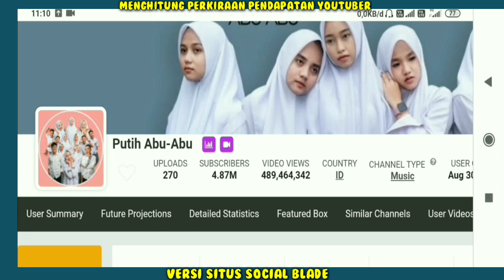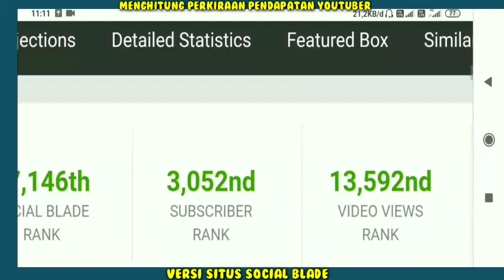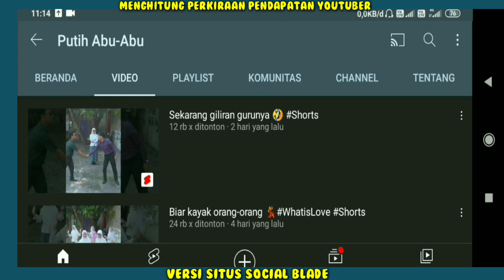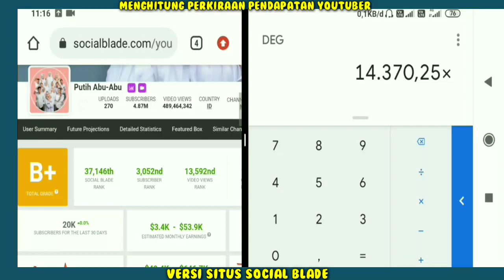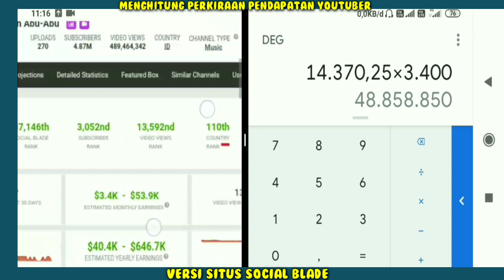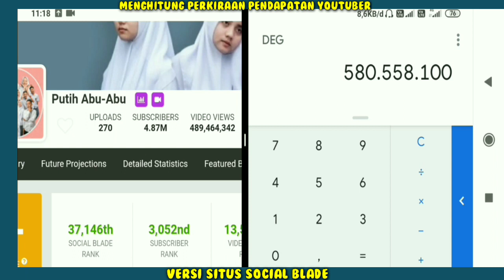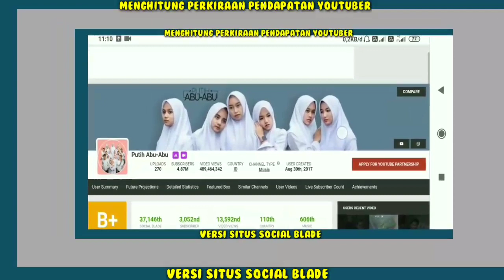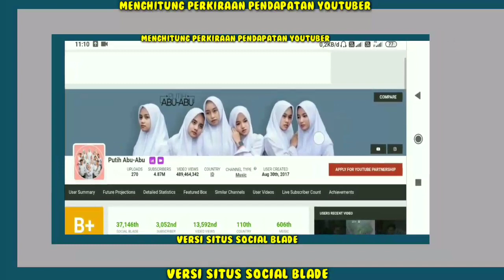Terbaru!! Gaji Putih Abu Abu Dari YouTube Setiap Bulan..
Gaji Youtuber Seluruh Dunia Cek Link Dibawah ya..
Hai Guys...
Terimakasih Yang Sudah Nonton/Support!!
Pendapatan  Perbulan Dari Youtube,
Penghasilan  setiap bulan dari youtube,
gaji  perBulan dari youtube,
gaji  terbaru,
Berapa gaji  dari youtube,